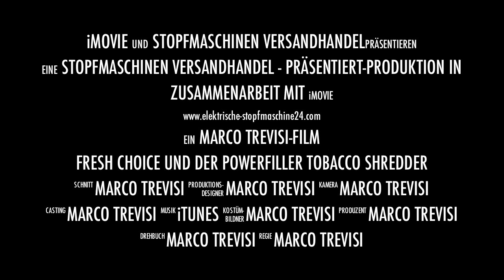Elektrische Stopfmaschine Fresh Choice und der Powerfiller Tabak Shredder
Hotline
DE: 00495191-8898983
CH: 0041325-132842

24 Stunden Bestellhotline.
Rufen Sie uns an, wir helfen Ihnen mit Freuden!

Endlich bei uns eingetroffen die elektrische Stopfmaschine Fresh Choice und der dazugehörige Schredder